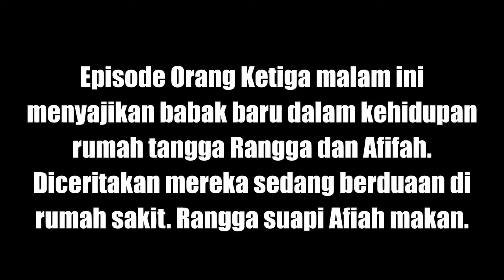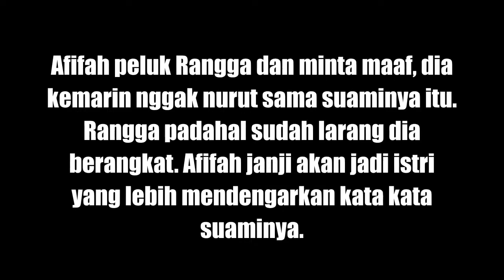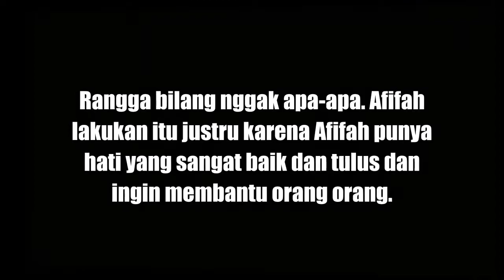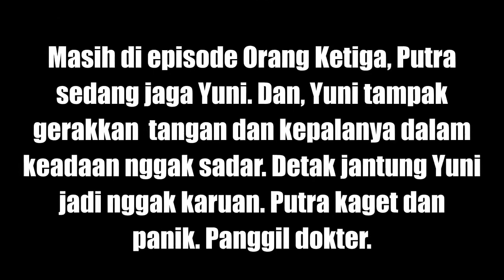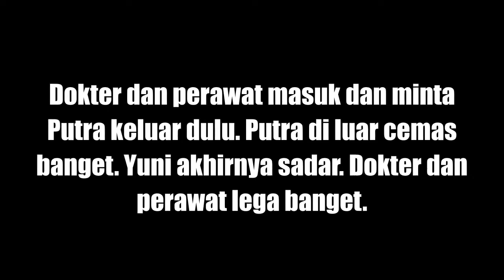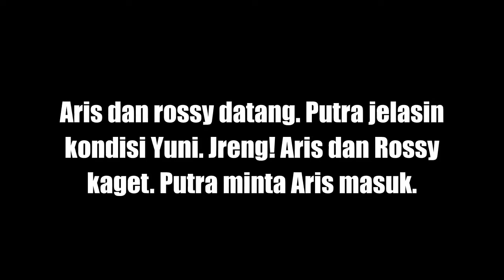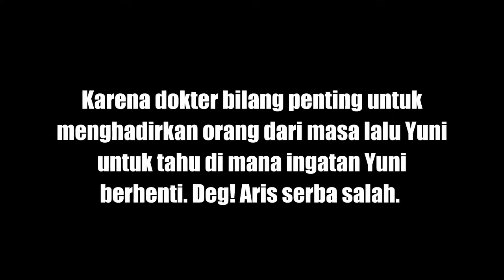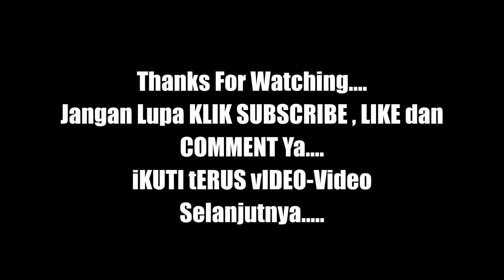Sinopsis Sinetron SCTV Orang Ketiga Episode 544 Senin 21 Januari 2019, Yuni Amnesia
Afifah peluk Rangga dan minta maaf, dia kemarin nggak nurut sama suaminya itu. Rangga padahal sudah larang dia berangkat. Afifah janji akan jadi istri yang lebih mendengarkan kata kata suaminya. Rangga bilang nggak apa-apa. Afifah lakukan itu justru karena Afifah punya hati yang sangat baik dan tulus dan ingin membantu orang orang.

Masih di episode Orang Ketiga, Putra sedang jaga Yuni. Dan, Yuni tampak gerakkan  tangan dan kepalanya dalam keadaan nggak sadar. Detak jantung Yuni jadi nggak karuan. Putra kaget dan panik. Panggil dokter. Dokter dan perawat masuk dan minta Putra keluar dulu. Putra di luar cemas banget. Yuni akhirnya sadar. Dokter dan perawat lega banget.